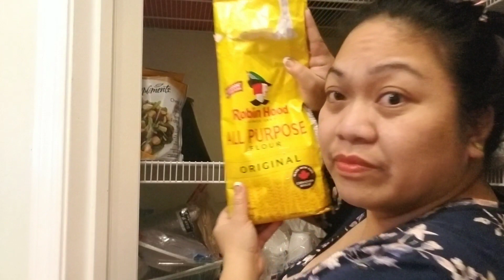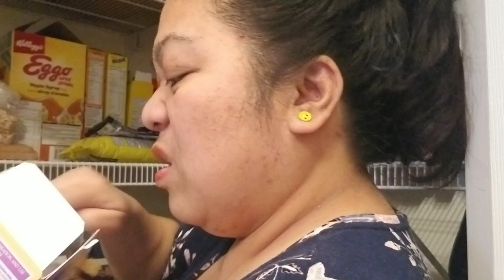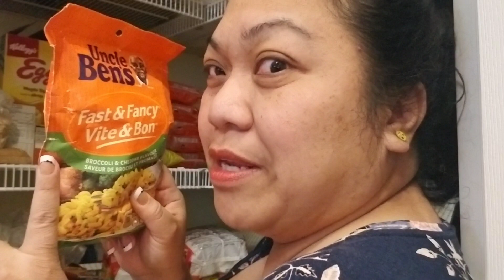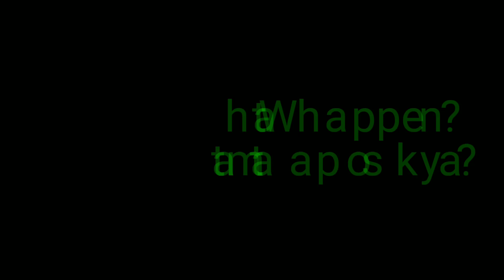PANTRY CLEANING AND ORGANIZING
What is in my pantry? Why so messy?